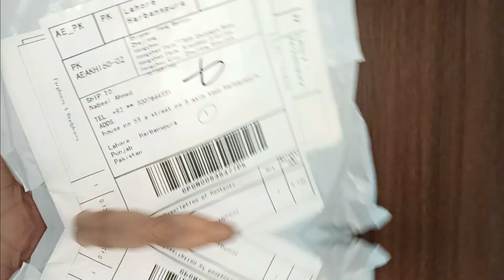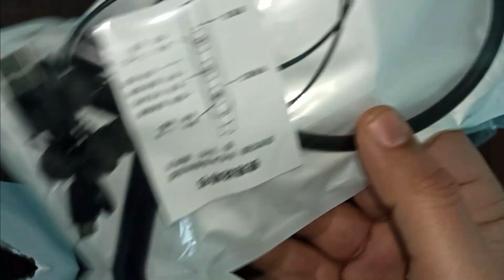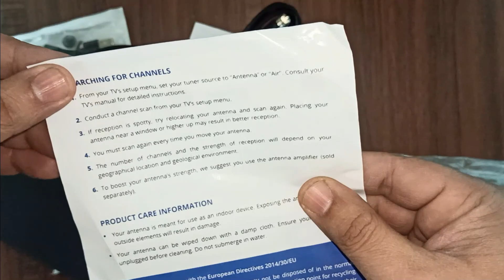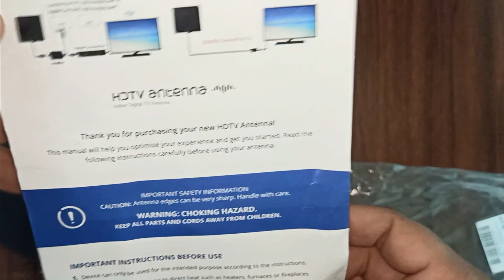Aliexpress year end sale 2022 | Products Unboxing | Amazing Deals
In this video, we'll be unboxing some of the amazing deals available on Aliexpress for this year-end sale! From clothing to electronics, there's something for everyone on this sale!

If you're looking for some great deals on amazing products, be sure to check out the Aliexpress year-end sale 2022. From clothes to electronics, there's something for everyone on this sale! So don't wait, join us in unboxing some of the amazing deals available this year's end!
aliexpress year-end sale 2022

Are you ready for the Aliexpress year-end sale? In this video, we're unboxing some of the amazing deals that are available on the site this year.

From clothes to food to electronics, there's something for everyone on this year's Aliexpress year-end sale! Check out this video to see what's available and get ready for the best deals of the year!

In this video, I'm unboxing some of the best products from Aliexpress's year-end sale in 2022. from health supplements to electronics, there's something for everyone on this sale! Aliexpress year end sale 2022 | Products Unboxing | Amazing Deals

If you're looking for some amazing deals on the latest products, then be sure to check out Aliexpress's year-end sale in 2022. From health supplements to electronics, there's something for everyone on this sale! And some of the best deals are only available for a limited time!